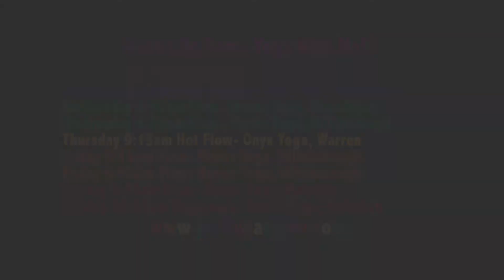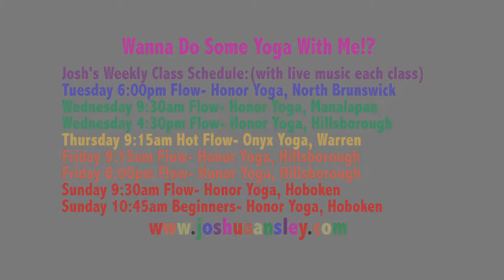#175 Joshua Ansley: I Am I; Process Oriented...